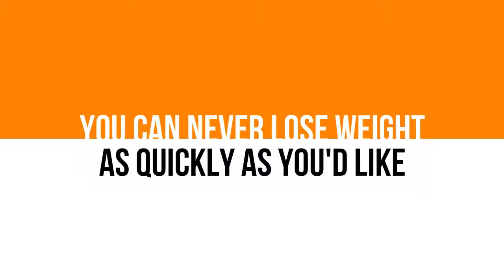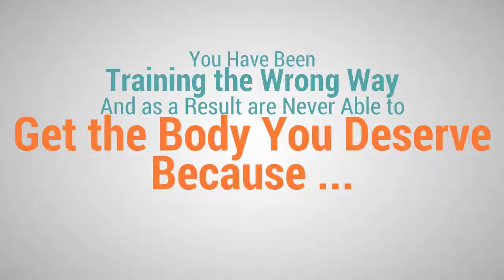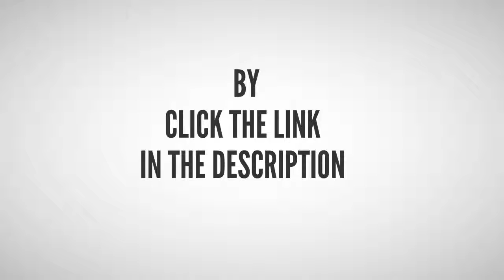The Curve Ball Effect - 14 Day Total Body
The Hidden "Deep Fat" Genetic Switch is Stopping You From Losing Belly Fat is Actually Turned ON From Too Much Exercise And Not Eating Enough.

Even Worse ... These methods, orginally designed for young men, are Turning ON a Hidden Genetic Switch in women over 35 ...
Causing you to "Deep Fat" pockets around your belly no matter how little you eat or how much you exercise ...

A new Breakthrough called the Curve Ball Effect - better known as the "master switch" ... Turns OFF this Hidden Genetic Disorder shrinking your waistline back to where it was in your 20's.

Once you Reach 35, with the normal wear and tear your body goes through, you naturally create an "Deep Fat" storing environment your body.

These 4 Body Fat Trouble Zone Triggers reveal the lies you absolutely must avoid if you want to finally see the tight, toned, and attractive figure you desire ...
1. A workout "Routine" causes inevitable weight gain.
2. Isolation weight training makes it impossible to lose body fat.
3. Long boring cardio destroys your metabolism.
4. Targeted weight loss or spot reduction is a 100% myth.

You simply have been lied to, have been training the wrong way and as a result are never able to get the body you deserve because ...
1. Crunches DO NOT fix muffin tops ...
2. Tricep dips DO NOT get rid of saggy arms ...
3. Squats DO NOT remove unsightly cellulite from your butt ...
4. And Simply doing Lunges WILL NOT get you tight and toned legs ...

One that manipulates your Entire Body with each and every movement causing all trouble zone areas to be in a constant shocked state making it impossible to adapt and therefore removes pounds of dangerous fat ...

This method will help you:
_ Stimulates, tones, and tightens your entire body helping you visibly see the results you desire.
_ Quickly delivers visible results you can see and feel after only a fwew short workouts so that you effortlessly stay motivated.
_ Can be done anywhere in just a few minutes using ONLY your bodyweight so it fits perfectly into your busy day.
_ Brings you the greatest variety of never before seen total bodyweight activation movements so that your body is always guessing making exercising fun.